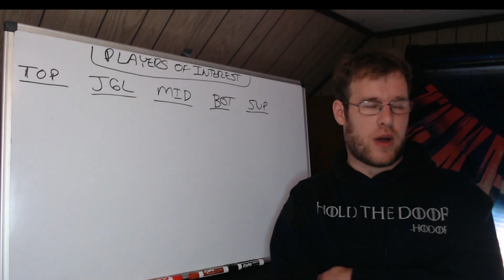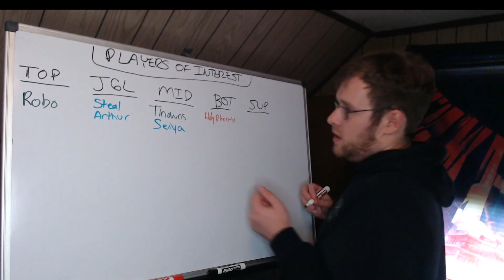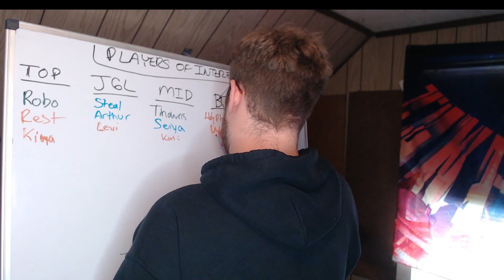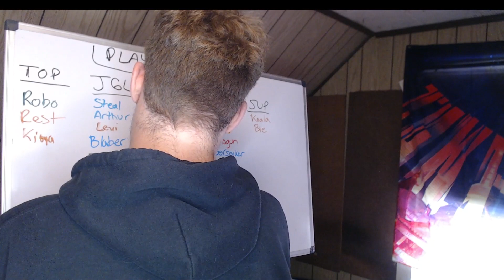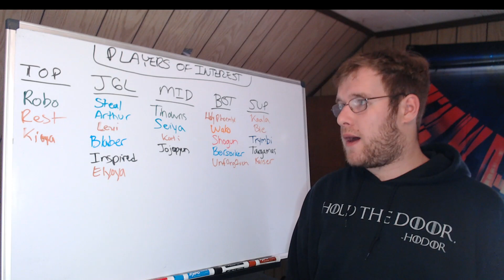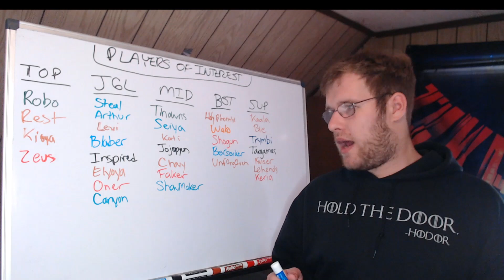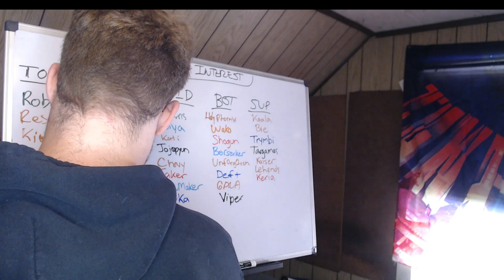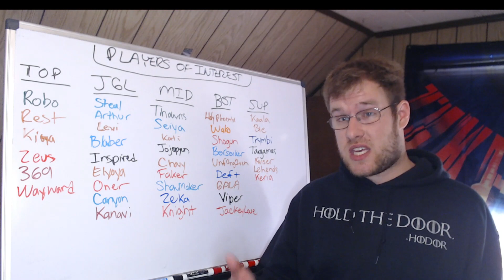Worlds 2022 Preview: My Players of Interest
In this video I go over the players that I will be watching closely at this event. The list is longer than most.